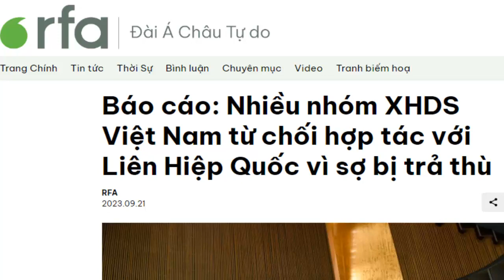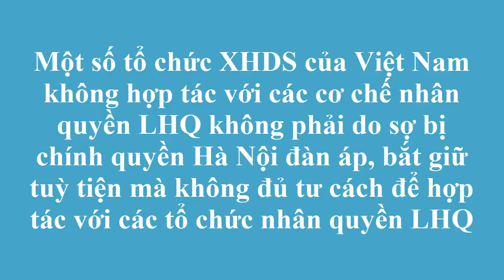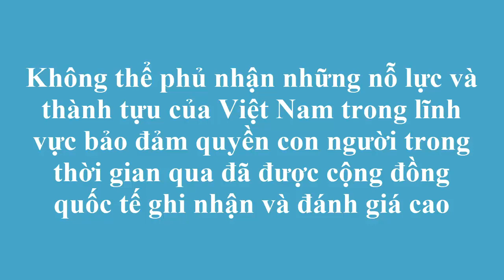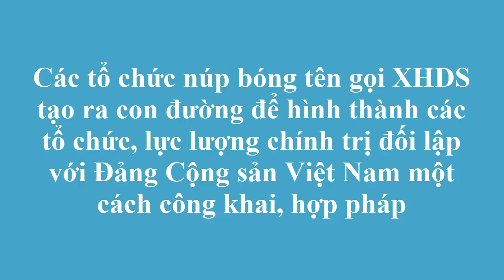RFA lại xuyên tạc về nhân quyền ở Việt Nam